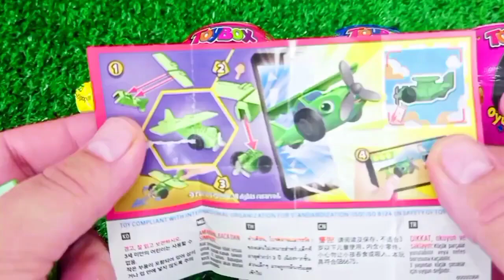ASMR RAINBOW 막대사탕과 과자! 맛있는 무지개 막대사탕ASMR Mukbang 두찜 신메뉴 스팸부대찜닭 먹방 떡볶이 튀김 치즈볼 | HIU